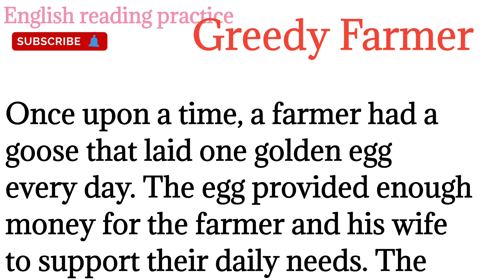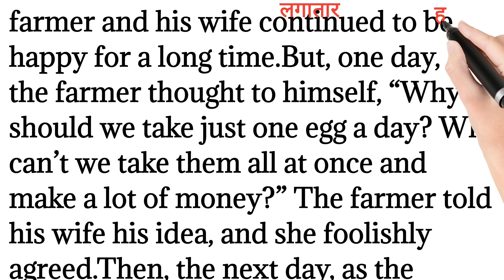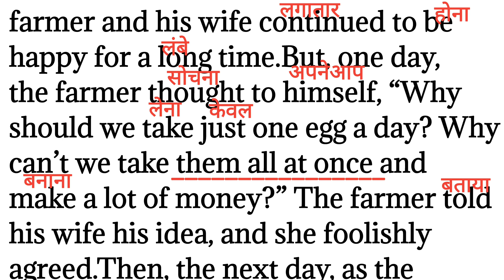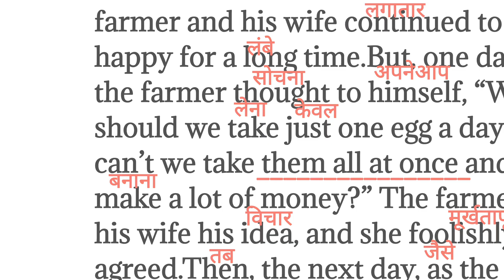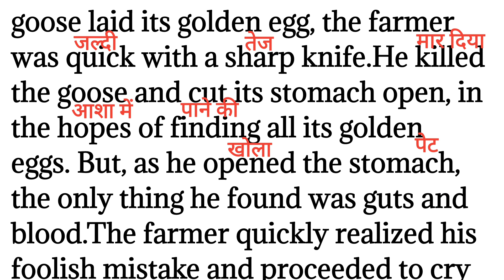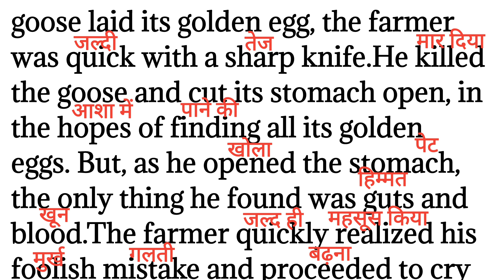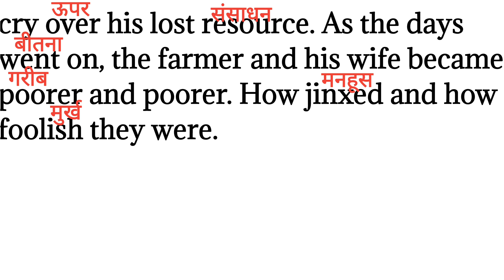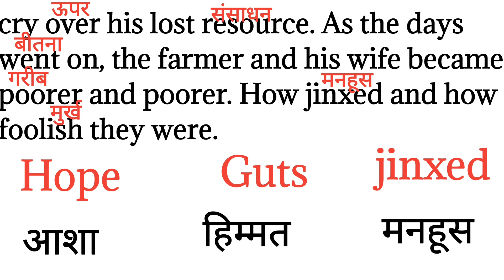181,Greedy farmer story/ english reading/learn English with grammar @English reading practice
181,Greedy farmer story/ english reading/learn English with grammar @English reading practice

181,Greedy farmer story/ english to Hindi translation/learn grammar  ‎@English reading practice